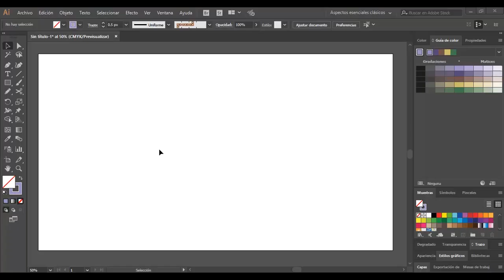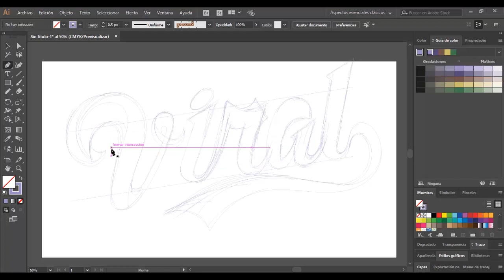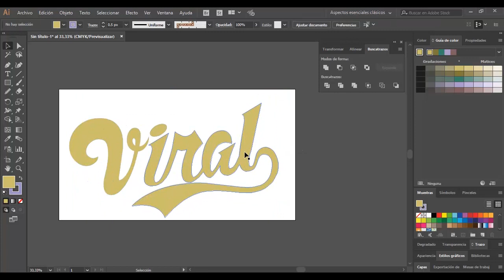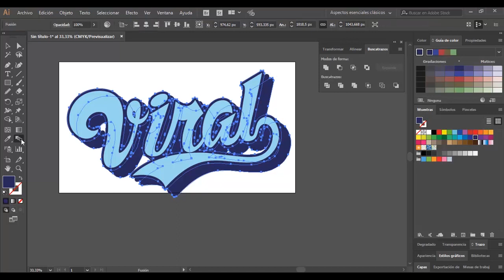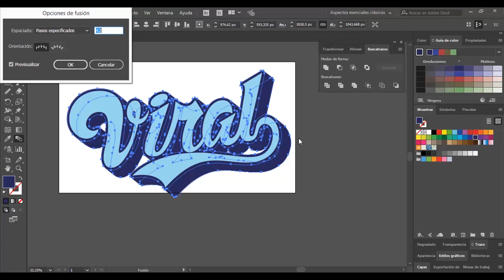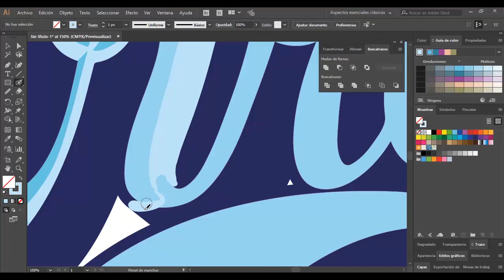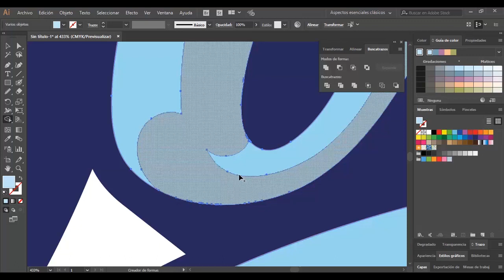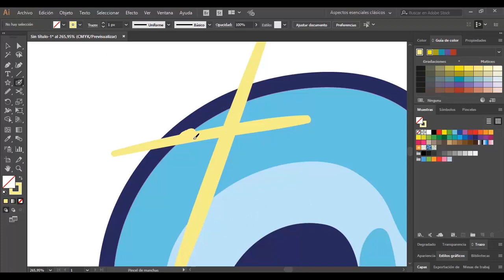Viral Lettering - Speedart Tutorial - Illustrator